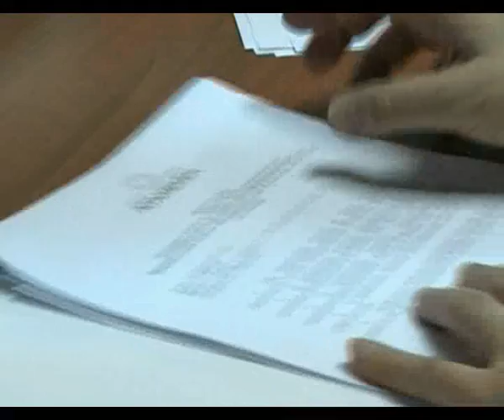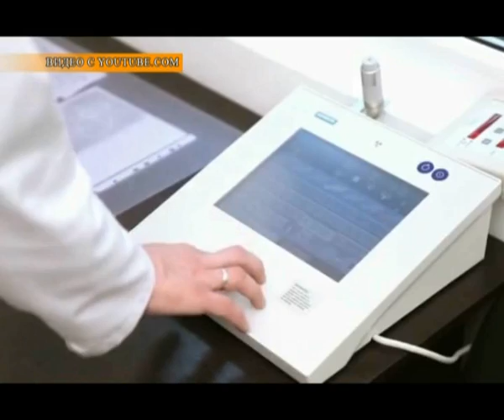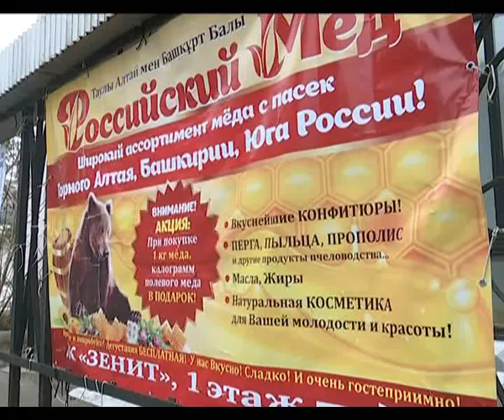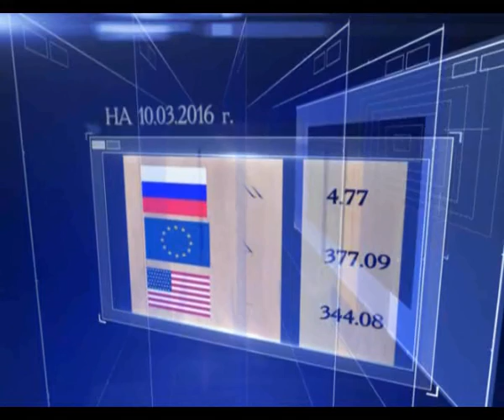Новости в 19:30 (выпуск от 10.03.2016)